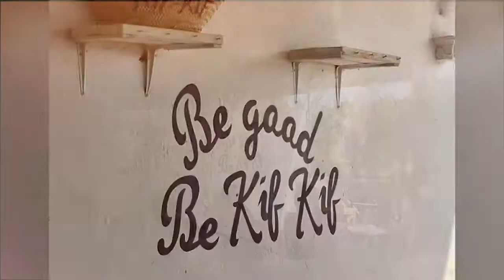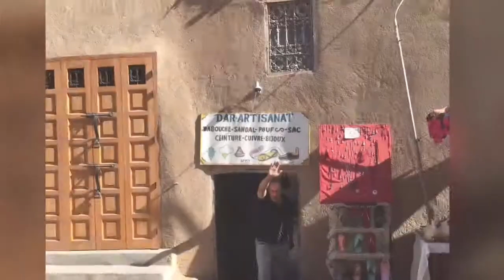Marokko Herbst 2017